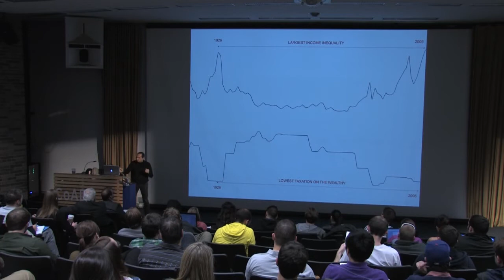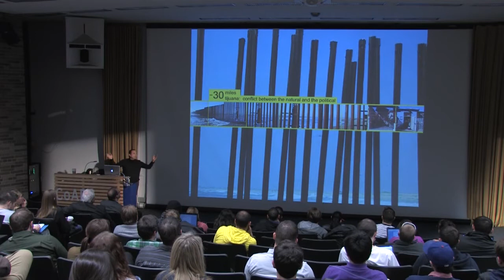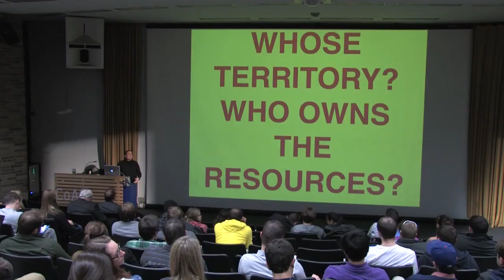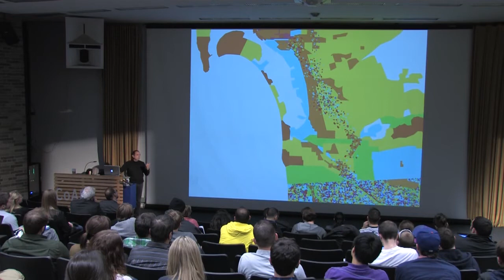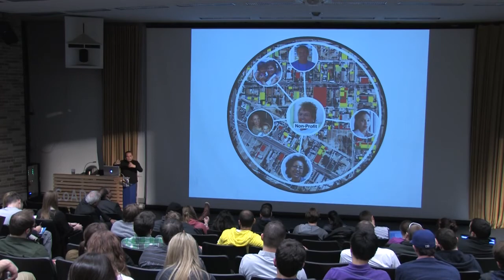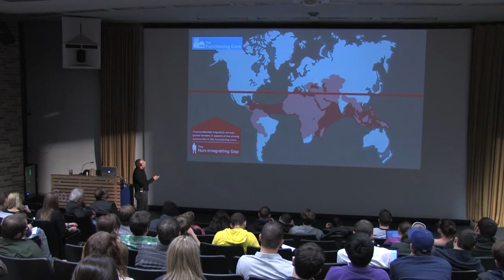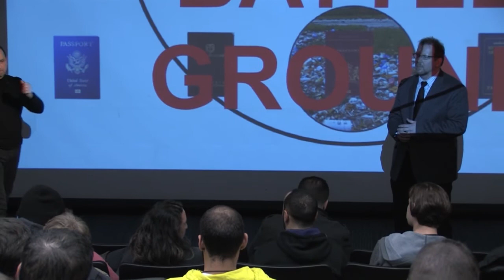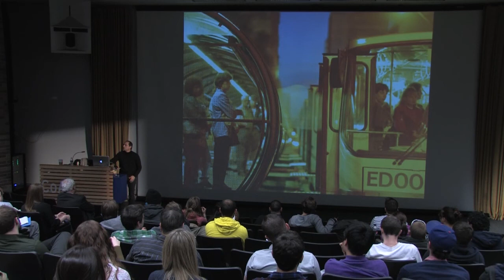ADLS: Teddy Cruz